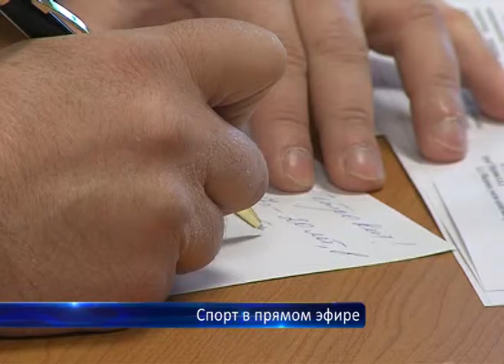Культуру в массы!